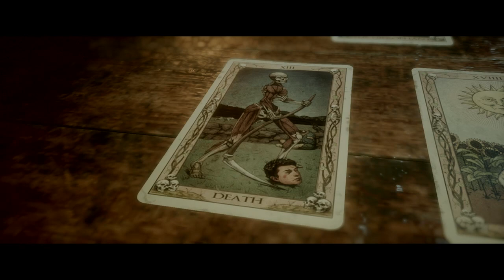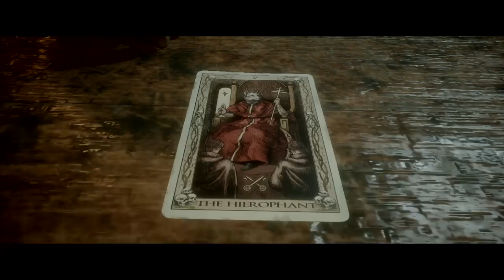The Quarry - The Final Girl - Episode 10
Played from a third-person perspective, the player assumes control of nine different teenagers who must survive a night at the Hackett's Quarry. The player must regularly make different decisions, which can change the character development, the plot, and the relationships between different characters. All nine playable characters may die via multiple ways by the end of the game. Although the game lasts about ten hours, early deaths of certain characters may shorten it.

The game is divided into ten chapters along with a prologue and epilogue. In between each chapter, as is traditional with Supermassive Games' horror games, there are occasional intermissions with a narrator, this time being fortune teller, Eliza (Grace Zabriskie), addresses the player directly and guides their future choices by reading tarot cards that the player has collected throughout the game.

Due to the game's branching storyline, it has 186 different endings, affected by player choices, performances in quick-time events, and vigilance in finding evidence and clues determine the game's conclusion, as well as the public's perception of the deaths that occurred at Hackett's Quarry. Once the player completes their first playthrough of the game, they will unlock Death Rewind, which allows them to undo three character deaths in each subsequent playthrough. Players can disable certain gameplay elements such as button mashing, quick-time events, and aiming and shooting, allowing them to progress in the game with minimum input.

The game features local and online multiplayer. In local multiplayer, players take turns to control different characters, while in the online mode, seven other participating players can vote in key decisions. Players can participate in voting by only downloading the demo version of The Quarry. The game also features a movie mode in which the player can set the personality traits of different characters and then let the story play out. Downloadable content was also included for purchase which allowed the player to use the "Death Rewind" option at the first playthrough, as well as an "80s throwback" mode which gives the characters alternate outfits which were popular in the 1980s.